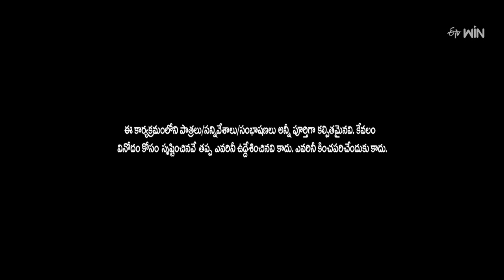Rocking Rakesh Performance | Extra Jabardasth | 20th October 2023 | ETV Telugu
Rocking Rakesh and the team take the stage with an amusing skit and burst the stage with their witty acts.